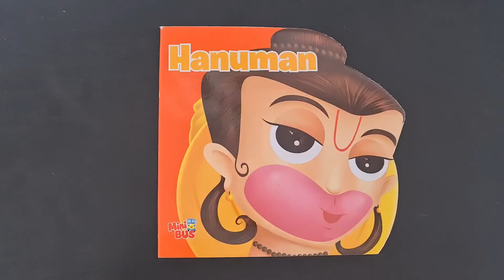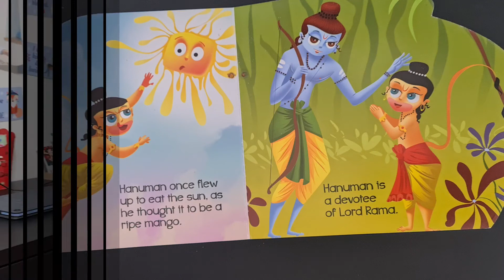Hanuman Story for kids | Hanuman Story in English | Hanuman Jayanti |ஹனுமான் கதைகள்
Hello everyone,

Wishing you all a very Hanuman Jayanti and may the almighty bless us all with Good health and the best future.

The Book we picked for today's read is Hanuman from Om publications.

It's from Om books international and the book's name is Hanuman. This book really helped in this festive season to learn and get to know more about Hanuman.

If you are looking to buy the same then check out

I hope you will like this video too. Please share in your love and support.

Thanks for the continuous love and support.